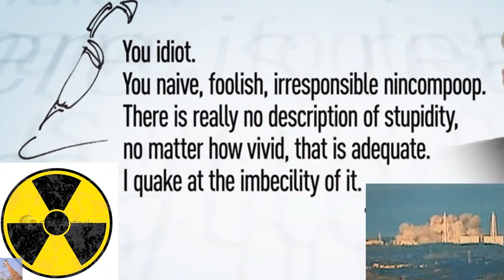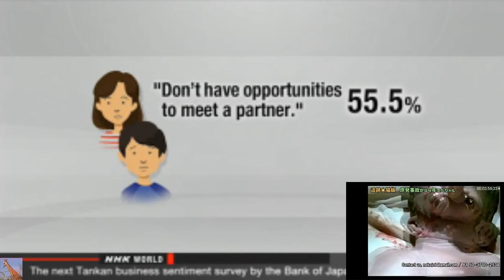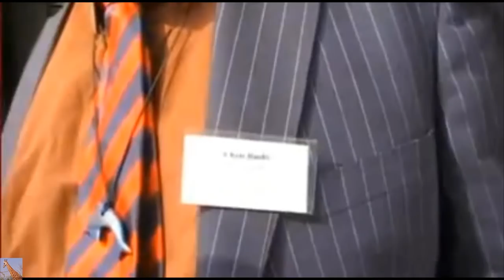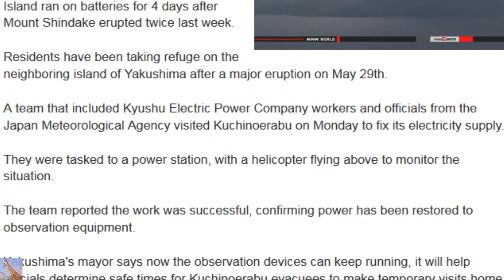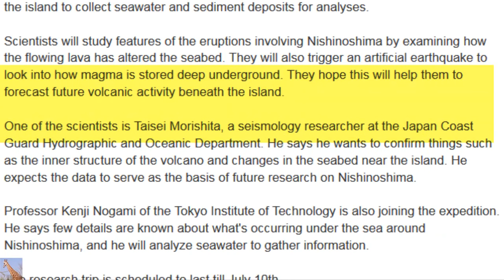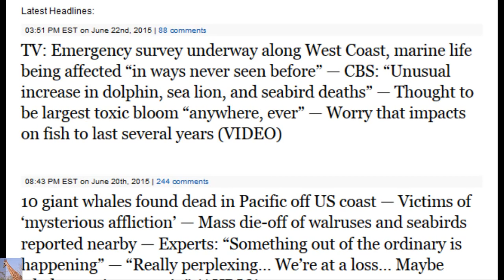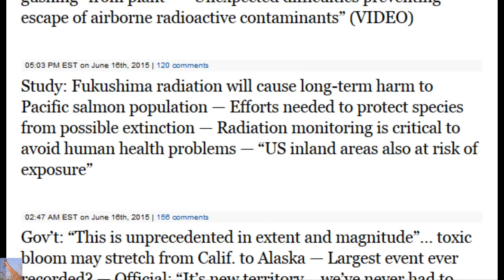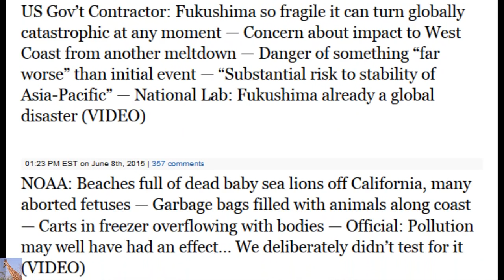Pacific Emergency: TOXIC Algae Blamed for MASSIVE Marine Deaths-Fukushima Update 6/22/15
Emergency survey underway along West Coast, marine life being affected “in ways never seen before” — CBS: “Unusual increase in dolphin, sea lion, and seabird deaths” — Thought to be largest toxic bloom “anywhere, ever” — Worry that impacts on fish to last several years (VIDEO)

CBS, Jun 17, 2015 (emphasis added): A toxic algae bloom spreading off the Pacific coast could be the largest one scientists have ever seen. “It’s definitely the largest bloom of this particular algae seen on the West Coast, possibly anywhere, ever” Raphael Kudela, a professor of ocean sciences at the University of California Santa Cruz, told CBS News… “Currently what we’re seeing is this large bloom taking place from about Santa Barbara all the way up to Alaska,” said Kudela… “We’ve been keeping track since the beginning of May.”… But the size of this bloom surprised even him. “It’s over such a large area. You typically don’t see these blooms up in Alaska. They’re having to deal with something they’re not used to dealing with.”… Already, animal rescue centers along the coast are seeing an unusual increase in sea lion, dolphin and pelican deaths…

Vancouver Sun, Jun 22, 2015: Toxic algae bloom west of Vancouver Island threatens salmon… The bloom stretches along the Pacific coast from California to B.C… the cause is unknown… An additional concern relates to salmon stock. The bloom has almost no crustaceans… which is worrisome, [Ian Perry, a research scientist with Fisheries and Oceans Canada] said… “with the lack of crill [sic] and other crustaceans, there is a concern they won’t find as much food”… consequences could be seen in lower salmon stocks returning to rivers in two to four years, he said.

L.A. Times, Jun 19, 2015: Toxic algae bloom shuts down West Coast fisheries…  A recent, huge bloom of algae off the West Coast has killed sea birds and sickened marine mammals from Central to Northern California, experts found…

Daily Breeze, Jun 20, 2015: The West Coast is in the midst of the most prolific toxic algal outbreak ever recorded, said Vera Trainer, manager of the Marine Biotoxin Program at NOAA… What makes it even more unusual is that other debilitating toxins have been found alongside it — in some cases infecting the same animals…

Dr. Vera Trainer, NOAA: “All the signs are pointing to this being a really unusual event that is very widespread… It really seems like this algal bloom is lurking offshore, not getting dissipated by storms and weather… So it looks like it will stay like this. But it’s still too early to say that it’s linked to warm water… I wouldn’t be surprised if this has influence over our entire coastline, with varying intensity at different parts.”
Fuel Loading Delay at "cleared and ready to operate" Sendai Nuclear Plant - just Miles away from a recent series of volcanic explosions!, Jun. 21, 2015 - Updated 21:51 UTC-4

The operator of a nuclear power plant in southwestern Japan says there may be a short delay in fuel loading at a reactor scheduled for an August restart.

Kyushu Electric Power Company initially planned to start loading 157 units of nuclear fuel into the No. 1 reactor at Sendai, Kagoshima Prefecture, on July 4th.

Officials are now considering delaying the schedule to July 7th due to a reexamination of procedures.

The loading of the fuel units will likely take 4 days to complete.
The No.1 and 2 reactors at the Sendai plant in Kagoshima Prefecture are the first to clear tougher regulations introduced after the 2011 Fukushima accident.

Safety checks have been underway at the No.1 reactor since March, ahead of its planned restart. Once the fuel units have been installed, pipes and containment vessels will be examined.

Kyushu Electric Power Company officials are hoping to restart the reactor by mid-August.
Power Restored on Volcanic Island just Miles away from the "OK TO RESTART NOW" Sendai Nuclear Power Plant -Jun. 22, 2015 - Updated 01:49 UTC-4

Power has been restored on an island in southwestern Japan that has been rocked by a series of volcanic eruptions.

Observation devices on Kuchinoerabu Island ran on batteries for 4 days after Mount Shindake erupted twice last week
Chris Busby on Genomic Instability - birth defects
audio called Sleep Lightly by Benjaman Orth feat: Lisa Benedicts (creative commons at ccdigmixter)